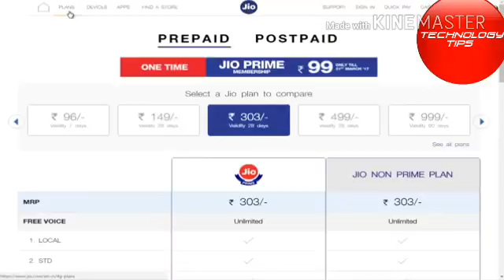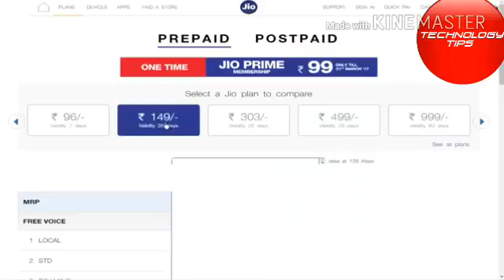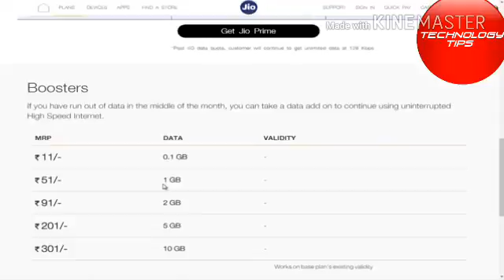Jio Prime Membership Offer का Unlimited मज़ा अब 149 रु में Jio Latest News In नहीं